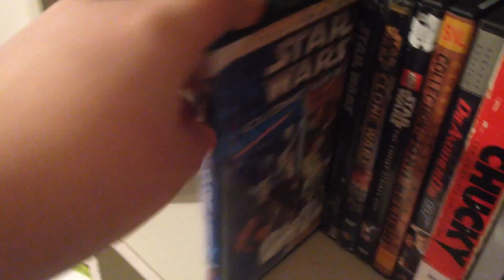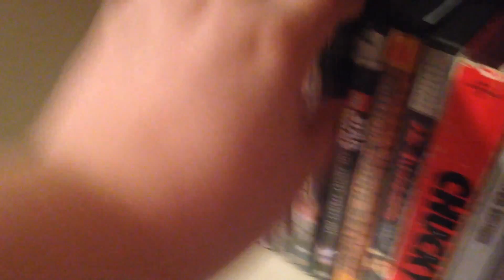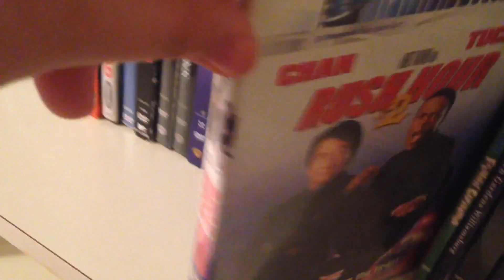2016 Movie Collection